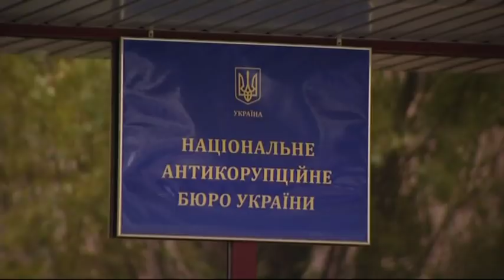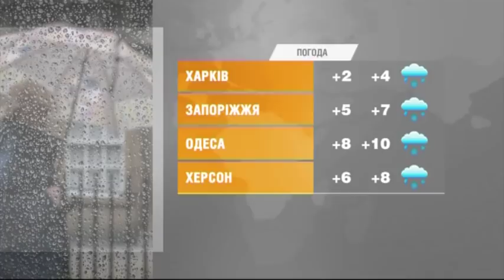Выпуск 6.45. 1 ноября